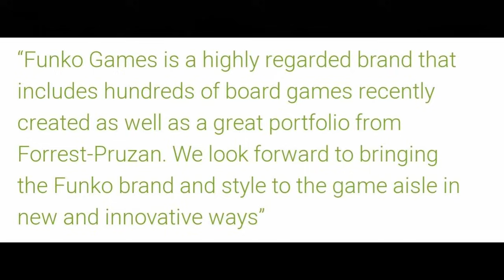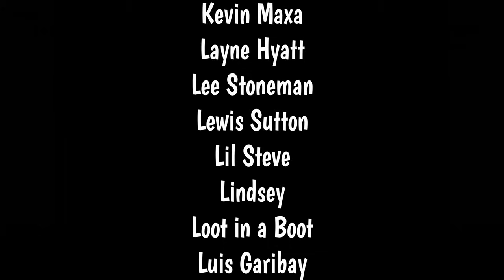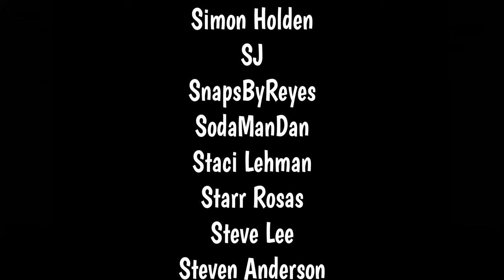SAD NEWS ABOUT THE GOLIATH FUNKO DEAL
BOX CUTTING TOOL:

BLACK LIGHT FLASHLIGHT USED IN OUR VIDEOS: